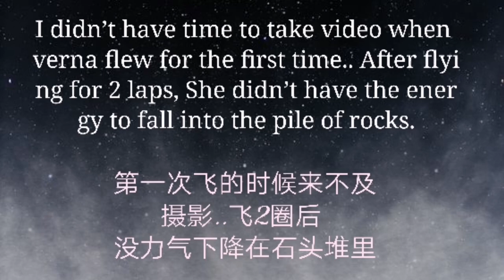Parrot Free Fly after 40 Days of Training? |Monk Parakeet |Red Collared Lorikeet|Training【HD1080p】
Sentiasa Berkongsi Burung kakak tua Freefly dan Latihan.

Titok (international)👉：@Leisure_with_old_Brother
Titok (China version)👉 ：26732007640